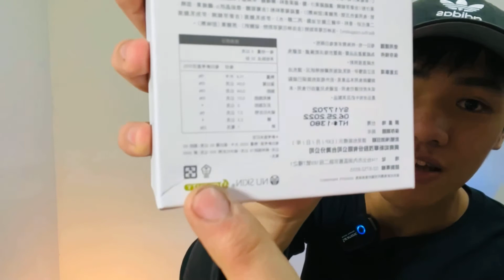［蔓越莓開箱］50倍濃縮 預防泌尿道感染 私密處保養味道、異味掰掰